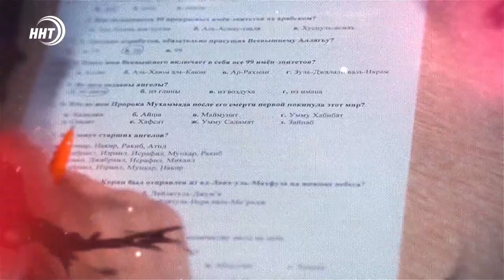1 млн рублей получит победитель конкурса в Дагестане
Конкурс с призовым фондом 1 миллион рублей объявляет Муфтият Дагестана. Участники будут соревноваться на лучшее знание книги: «Шейх Сайфулла-кади Башларов: жизнь и творчество».

Конкурс пройдет в тестовом и письменном форматах. Всего ожидается три этапа. Первый состоится 15 мая по месту проживания. Второй этап пройдет 22 мая в городах и районных центрах. А вот финал состоится 29 мая в Махачкале.

Принять участие в конкурсе могут все желающие, без возрастных ограничений.